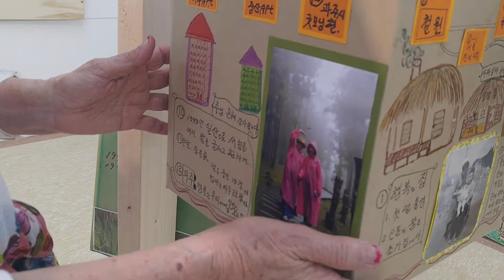교하도서관 개관 9주년 기념 특별전 자서전 전시회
교하도서관 개관 9주년 기념 특별전 - 자서전 워크샵
[기억의 재생]
교하아트센터에서 전시중입니다. 9.21~9.30